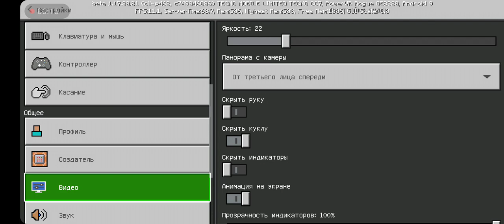samalot yasashni õrgaraman